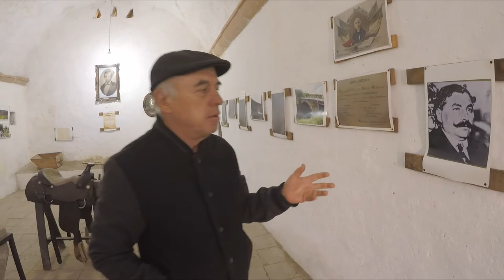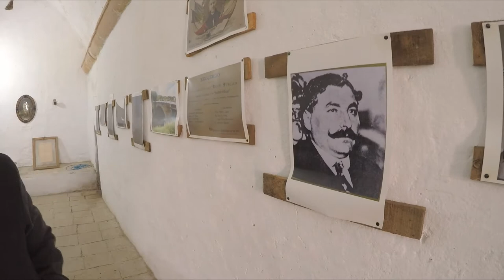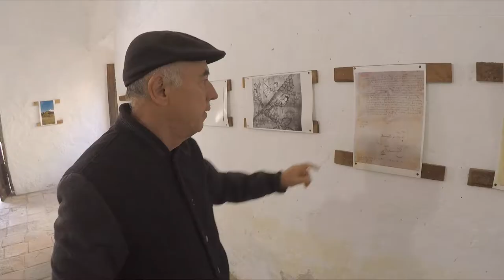Descubre la historia detrás de Hacienda El Bermejo | Alfajayucan Hidalgo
Si quieres contenido exclusivo, saber más sobre nuestros próximos videos, detrás de cámaras, consejos personalizados, descuentos en Proyecto 87 o simplemente ayudarnos a seguir creando contenido, ¡ patrocínanos ! haz clic en el siguiente enlace
¿Qué hicimos?
Conocimos a don Alfonso Sanchez Que nos contó la historia de esta hacienda ubicada en Hidalgo en Yonthé Grande.

Conoce más sobre Pareja de Ardillas :)

Saludos a :
Ixmiquilpan
Alfajayucan
Tasquillo
Actopan
Cardonal
Nicolás flores
Chapantongo
Mixquiahuala
Zimapán
Ciudad de México
Pachuca

yamaha YBR Z 125cc es una moto urbana, vale la pena, conviene, recomendacion, si sirve ?
Alfajayucan  Ixmiquilpan Tasquillo Actopan